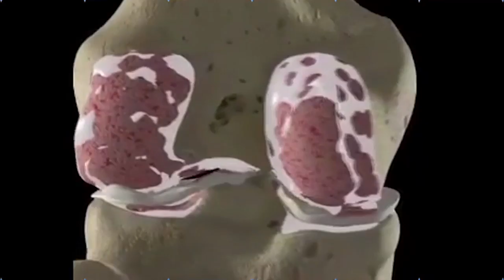Common Man Sensational Comments on CBN || Chandrababu Amaravathi Drama || Nijam Media